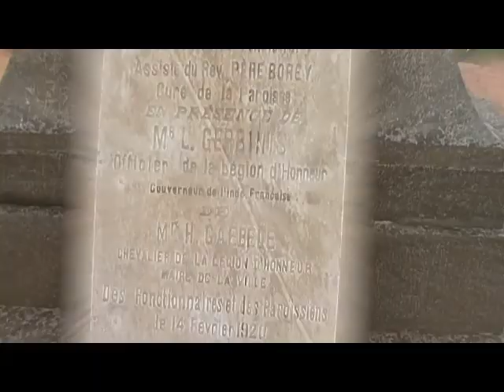THE HEIGHTS OF NOTRE DAME AT ITS BEST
THE CAPUCHINS FROM MADRAS CAME TO PONDICHERRY IN 1676 AND HAD BUILT THE CHURCH OF OUR LADY OF ANGELS AT PONDICHERRY AS AN ANNEXURE TO ST. LOUIS CHURCH INSIDE THE FORT IN 1707. THE CHURCH WAS DESTROYED IN 1761, BUT WAS REBUILT. THE PRESENT CHURCH WAS BUILT IN 1855.  THE VIDEO WAS FILMED FROM THE TOWERS OF NOTRE DAME DEPICTING ITS ARTISTIC EXUBERANCE. THIS VIDEO ALSO GIVES A BIRDS EYE VIEW OF PONDICHERRY TOWN.